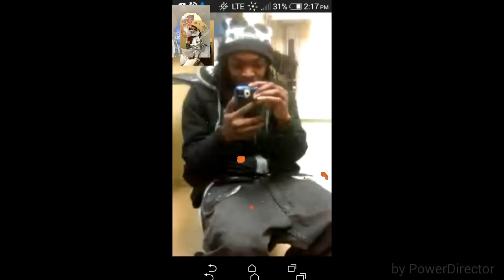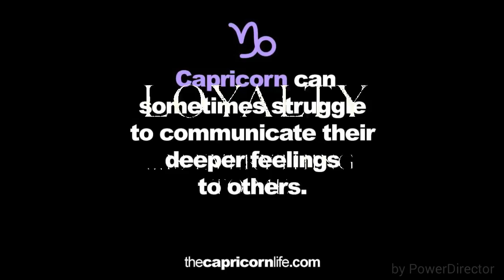Flown Away(WHY)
3/7/2018 JUST NOW TAKING THIS SONG OFF PRIVATE. I BEEN KNEW SOMETHING WAS WRONG. I WAS TRYING TO MAKE THINGS RIGHT BUT INSTEAD OF MAKING THINGS BETTER SHE MADE THINGS WORSE  😔😟😢😭💔